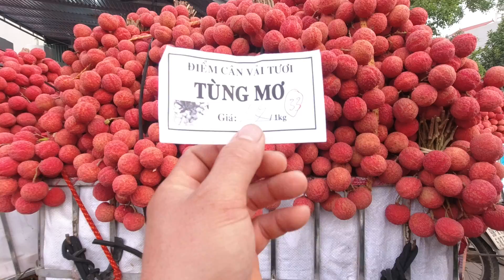đây có lẽ là điểm cân vải giá cao nhất khu vực hồng giang lục ngạn BG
giá vải thanh Hà hôm nay